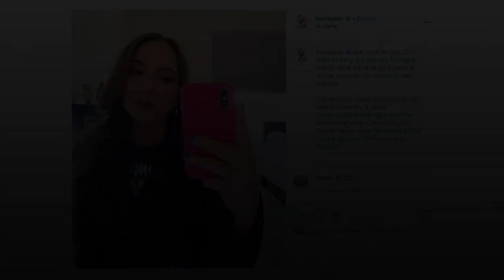Who is Tatiana? Mysterious Berlin wife at La Casa de Papel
Season 4 of La Casa de Papel/Money Heist, which dropped on Netflix on April 3, will delve into Berlin's (Pedro Alonso) relationship with Tatiana (Diana Gómez), a concert pianist and a fellow thief. "Piano and jewels are my two specialities," Tatiana says after she's first introduced in season 3, episode 6 of Money Heist.

Here's what you need to know about Tatiana, who Berlin describes as "the woman of my life."